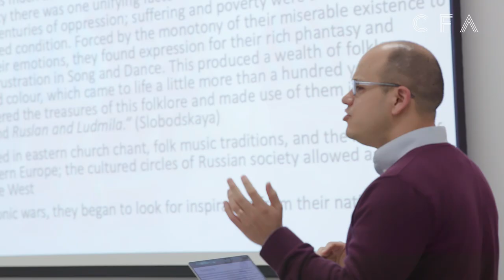The Art of Voice at BU College of Fine Arts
Douglas Sumi, Co-Chair of Voice, and Penelope Bitzas, Associate Professor of Music, talk about preparing student singers for performances and developing skills that will serve them in all walks of life.